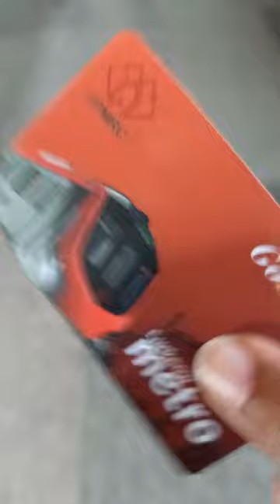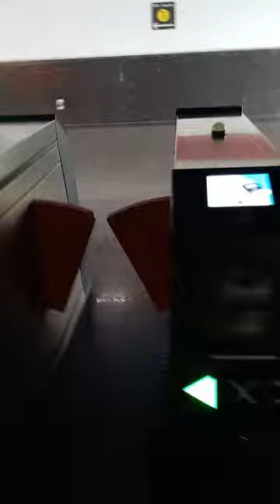lucknow metro 🚇 me safar hua aasan...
lucnow metro information.
how I use metro for easy way
thanks